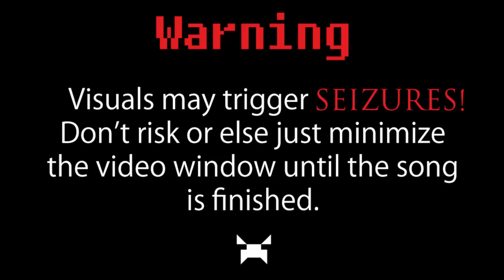Tiigers - Let's Play (RADEYE Remix)